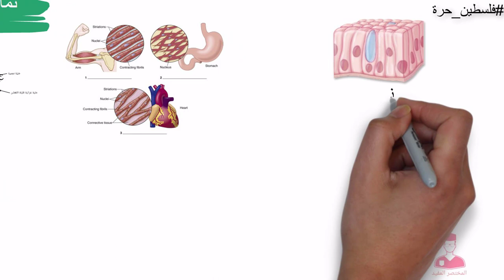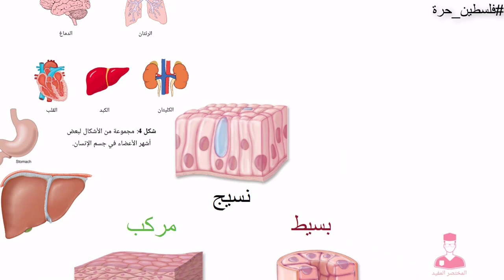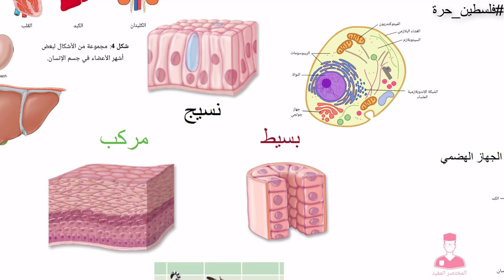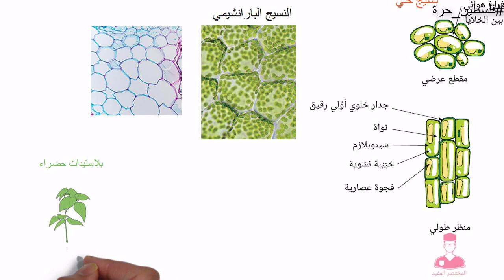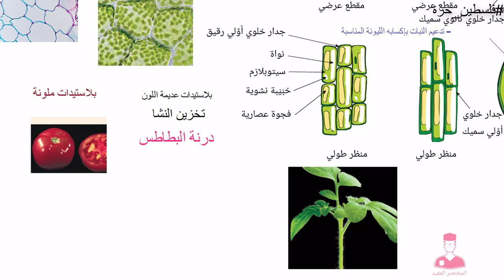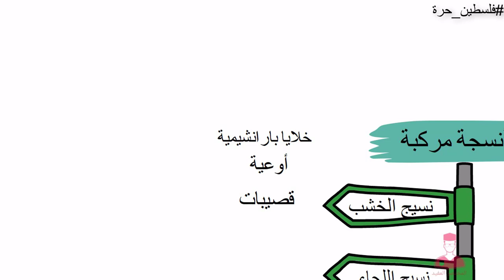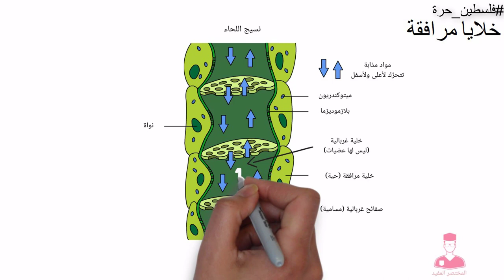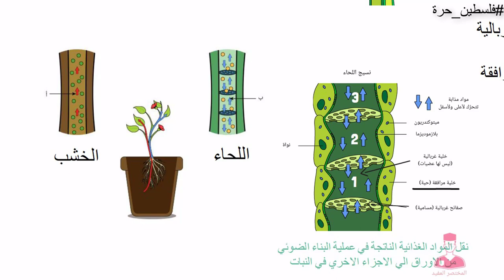الانسجة النباتية أحياء أولي ثانوي || النسيج البارنشيمي والكولنشيمي والاسكلرنشيمي - الخشب واللحاء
تمايز الخلايا وتنوع الانسجة
الانسجة النباتية
احياء اولي ثانوي
الانسجة في النباتات

اي الخلايا التالية يصعب الاستدلال من خلالها علي المبدأ التالت من مبادئ النظرية الخلويه
رسومات

الي اي فئه تنتمي الماده التي تعمل علي تماسك الغشاء البلازمي
الليبيدات البسيطه
الليبيدات المعقده
الليبيدات المشتقه
البروتينات

النسيج المسئول عن تنظيم انسجة الجسم الهيكلى – العصبى – الوعائى – الضام االصيل

تنشأ الاسواط بسبب وجود
الريبوسومات- الجسم المركزى- البالستيدات- جميع ما سبق

النسيج الموضح بالشكل مأخوذ من

العضي المسؤل عن تصنيع جزيئات تعمل على ابقاء الغشاء متماسكا وسليما

الشبكه الاندوبلازميه الملساء
الشبكه الاندوبلازميه الخشنه
الميتوكوندريا
الريبوسومات

يحتوي كل جزئ فوسفوليبيد علي 2 حمض دهني . ما وجه الشبه بينهما
الشكل الفراغي
التركيب الكيميائي
الوزن الذري
عدد ذرات الهيدروجين

الغشاء البلازمي هو غشاء شبة منفذ يتميز بخاصية النفاذية الاختيارية ، ماذا يحدث للجلوكوز اثناء مروره خلال الغشاء البلازمي

لا يمر
يمر فقط خلال البروتينات المطمورة
يمر فقط خلال طبقتي الفوسفوليبدات
يمر خلال البروتينات المطمورة وطبقتي الفوسفوليبدات

اي الرسومات البيانية التالية تعبر عن العلاقه بين سرعه الموجة والطول الموجي

الخلايا المبطنه للقصبه الهوائيه تقوم بافراز المخاط ، وهي عباره عن ماده بروتينية مضاف اليها كربوهيدرات ما هو العضي المسؤل عن اضافه الكربوهيدرات
جسم جولچي
الريبوسومات
السنتروسوم
الحويصلات الناقله

الماده بين خلويه في النسيج المكعبي البسيط اقل من الماده بين خلويه في النسيج الضام الاصيل. لان خلايا النسيج المكعبي متباعده بينما خلايا النسيج الضام الاصيل متلاصقة